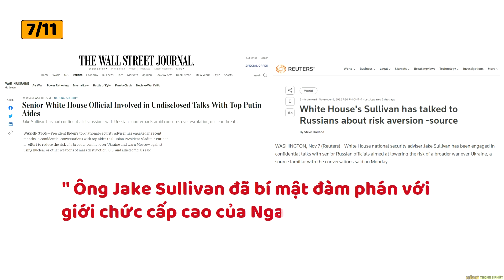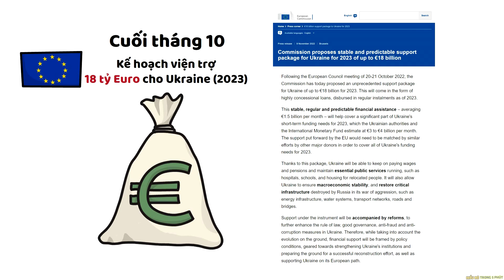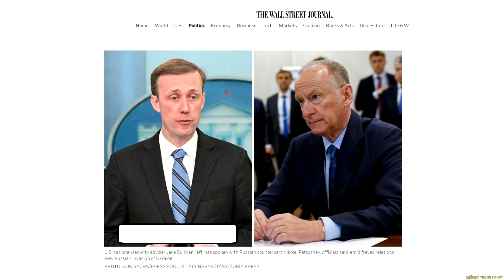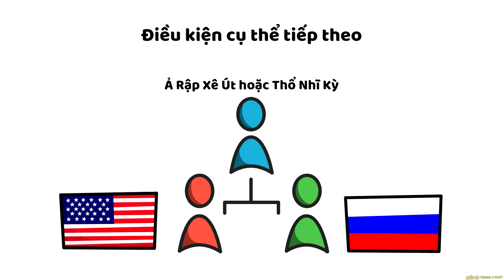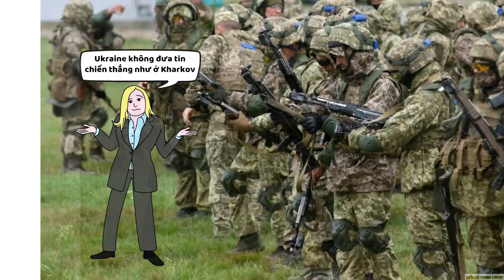Thỏa thuận ngầm giữa Nga và Mỹ ? - Nâng Tầm Kiến Thức